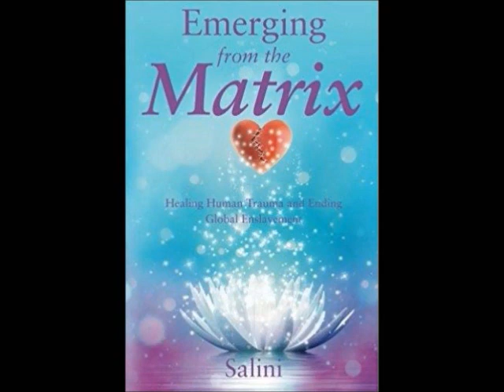Ravenstar's Witching Hour 03-17-2018 Salini Teri Apodaca hour two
Salini Teri Apodaca was raised in California where she was trained and initiated by several Master spiritual teachers, including Reiki Grandmaster Hawayo Takata, Holy Mother Ammachi, Yogi Haeckel and her mother, Eu-lalia Mae. She is also a holistic practitioner and Addictions counselor, a bodyworker of multiple modalities, an alchemist and a shaman. She trains and initiates students in Reiki, shamanism and soul transformation.
Her work includes chronic illness, trauma recovery, sexual abuse recovery, mental and emotional illness, addiction recovery, chronic pain, shamanic healing, spiritual awakening and any other conditions brought to her. Salini works at the level of the soul issues and addresses all aspects of body, mind & spirit when working with clients. Salini also trains people in the healing of the split of duality within the human mind to bring individuals, collectives and cultures to wholeness.

In addition, Salini is a survivor of the MK-Ultra trauma-based mind control/sex slavery program. She deprogrammed herself and created a program for healing trauma, mind-control and addictions, and restoring the fractured spirit of humanity. Her dual initiation into light and dark served as the basis for Salini’s understanding of how to heal the matrix of duality in human consciousness.  She outlines her healing program in her ground-breaking book - EMERGING FROM THE MATRIX – Healing Human Trauma and Ending Global Enslavement – available at Amazon.com.

Salini is available to teach, heal or awaken anyone interested in the path of spiritual awakening through energy work, soul alchemy, deep personal healing and Divine Mother love globally. She is the Divine Body Electrician and can rewire and restore your body’s energy grid in preparation for ascension. She is also available for individual sessions in the USA or via Skype and can work on people long distance globally.

Salini is the host of the new TV show - BEYOND THE MATRIX with SALINI, and co-host of HEAL YOURSELF NOW She is a published author, columnist and screenwriter, teacher, spiritual retreat leader, motivational speaker and spiritual visionary. also called Emerging From The Matrix, where she speaks truth to the awakening masses and teaches people to self-heal.